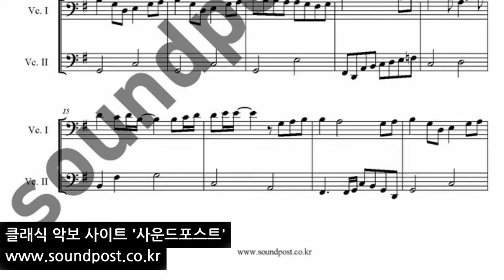더클래식(The Classic) -마법의 성(Magic Castle) 악보(score): cello, cello